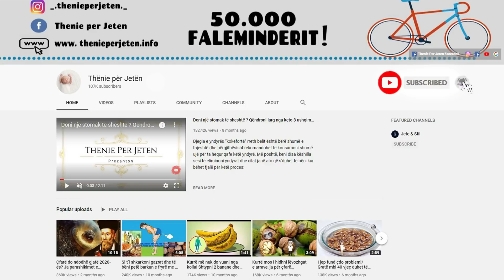Limon, kripe dhe pak piper, kaq ju duhet per te trajtuar problemin tuaj me te madh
Kombinimi i limonit me një majë luge kripë dhe nëj majë luge piper të zi përbën një kombinim të fuqishëm natyral që është i aftë të trajtojnë disa kushte. Mjafton te dini si ta perdorni ate ne menyre qe te perfitoni nga vlerat e tij per nje shendet me te mire. Benefitet e limonit jane vertet te medhaja, por nese ate e perzieni me piper dhe kripe vlerat do trefishohen.

The combination of lemon with a tablespoon of salt and a tablespoon of black pepper is a powerful natural combination that is able to treat several conditions. It is enough to know how to use it in order to benefit from its values for better health. The benefits of lemon are really great, but if you mix it with pepper and salt the values will triple.